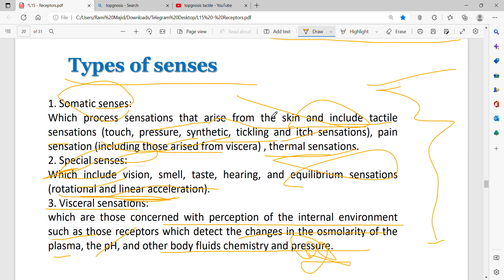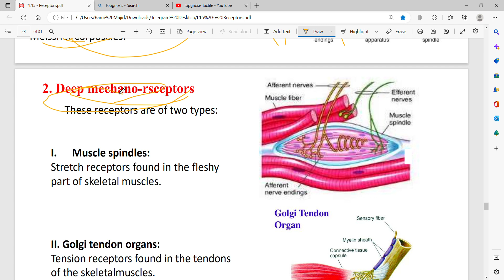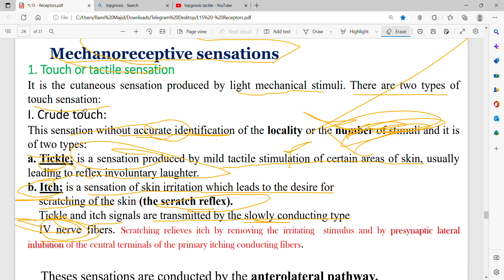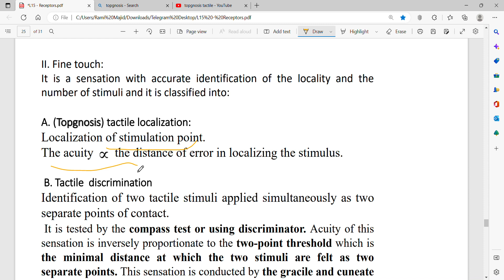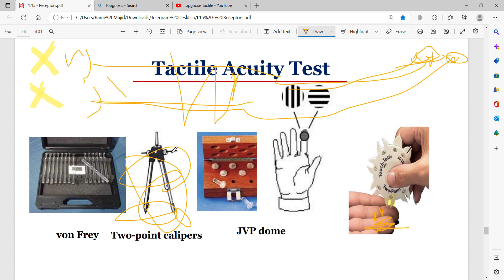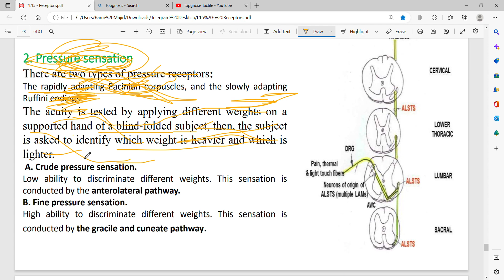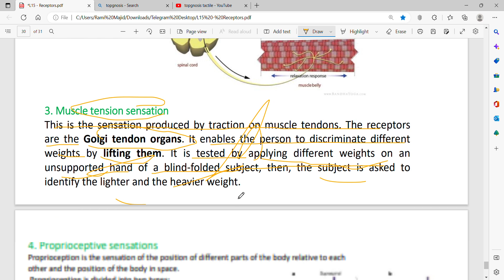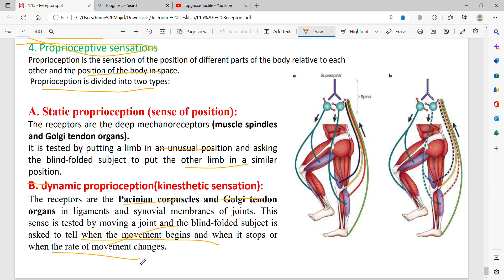CNS PHYSIOLOGY\RECEPTORS and MECHANICAL SENSATIONS \PART TWO\طب بغداد\by RAMI